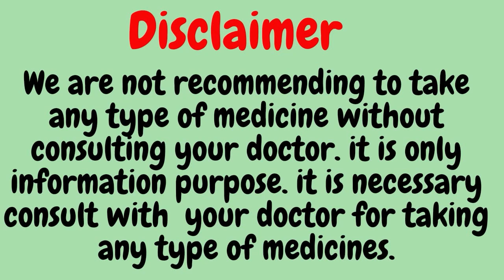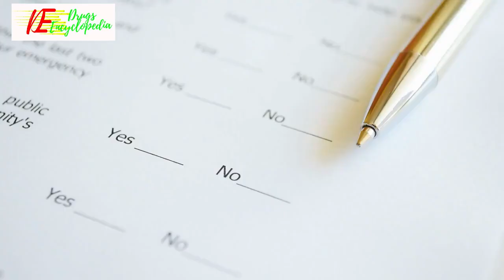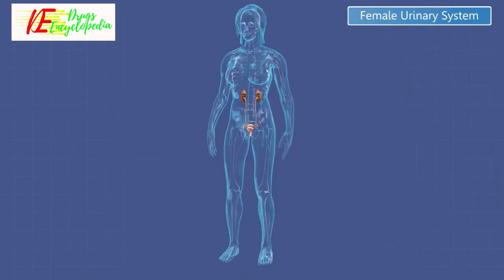Cefuroxime||Cefuroxime Uses||How Cefuroxime works||Common side effects of Cefuroxime||EXPERT ADVICE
INFORMATION ABOUT CEFUROXIME
Cefuroxime Uses
Cefuroxime is used in the treatment of bacterial infections. It is used for the treatment of bacterial infections of urinary tract, skin and soft tissue, blood, and lungs (pneumonia). It is also used to prevent infections after surgery.
How Cefuroxime works
Cefuroxime is an antibiotic. It kills bacteria by preventing them from forming the bacterial protective covering (cell wall) which is needed for them to survive.
Common side effects of Cefuroxime
Vomiting, Nausea, Injection site reaction, Diarrhea
EXPERT ADVICE FOR CEFUROXIME
Your doctor has prescribed Cefuroxime to cure your infection and improve your symptoms.
Do not skip any doses and finish the full course of treatment even if you feel better. Stopping it early may make the infection come back and harder to treat.
Take it with food to avoid an upset stomach.
Diarrhea may occur as a side effect but should stop when your course is complete. Inform your doctor if it does not  stop or if you find blood in your stools.
Discontinue Cefuroxime and inform your doctor immediately if you get a rash, itchy skin, swelling of face and mouth, or have difficulty in breathing.
FREQUENTLY ASKED QUESTIONS FOR CEFUROXIME
Cefuroxime
Q. How long does Cefuroxime take to work?
The amount of time Cefuroxime takes to work depends on the type of infection and response of the patient to the medicine. The antibiotic may start working after you take it, but for maximum effect, it may require some time. Usually, the symptoms of bacterial infections start to decrease in 48 to 72 hours after starting the medication.
Q. How long should you take Cefuroxime?
The duration of therapy with Cefuroxime depends upon the type of infection. It is usually given for 7 days. It ranges from 5 to 10 days and depends on the response of the infection in the patient. Before starting the medication consult a doctor who will prescribe the exact duration of therapy and follow the instructions as given.
Q. Can Cefuroxime be taken on an empty stomach?
No, Cefuroxime should not be taken on an empty stomach like other antibiotics of its class. It should be taken twice daily after a meal. Taking Cefuroxime with food increases the absorption rate of the drug. This further enhances the effectiveness of the medicine to treat the infection.
Q. Can Cefuroxime treat UTI?
Yes, Cefuroxime can be used to treat urinary tract infection (UTI). But, it is prescribed only in cases of uncomplicated UTIs for 7 to 10 days. The medication is to be prescribed by the doctor only, self-medication is not advised. The severity of the UTI decides the kind of therapy needed to treat it.

medicinal drugs,
chemist and druggist,
information about medicine,
drug informations,

Sandesh Verma